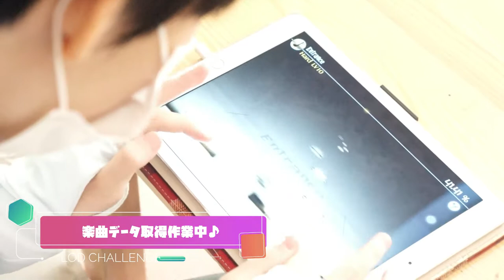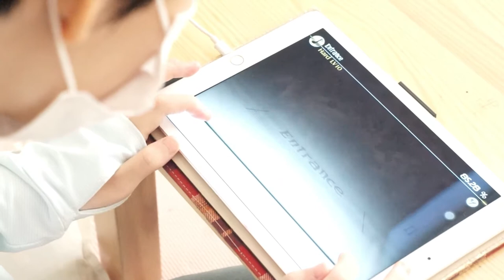リズムゲームLODの活用・メイキング映像2【音楽研究部】LODチャレンジ